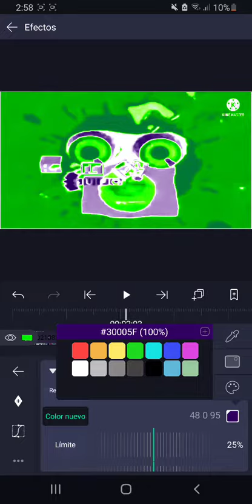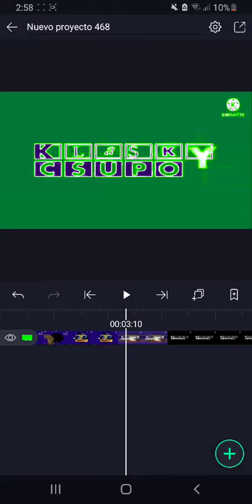How To Make MegaFon Chorded Grandient Map On Alight Motion